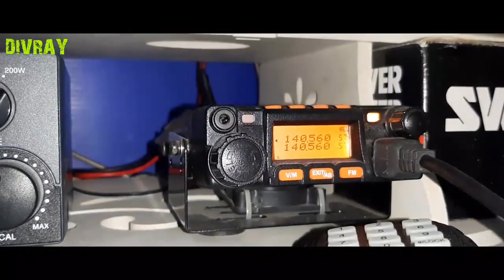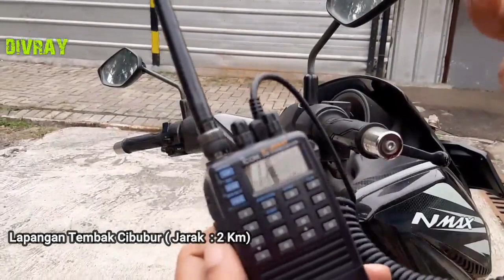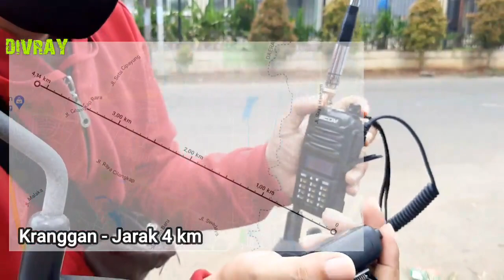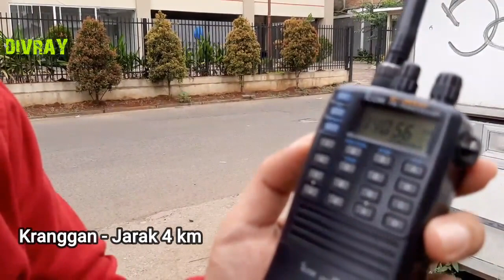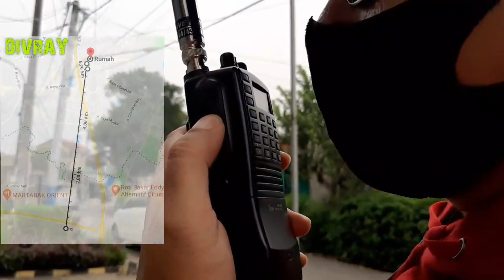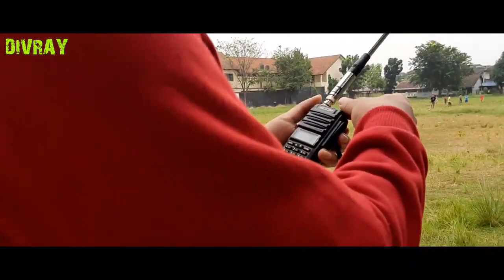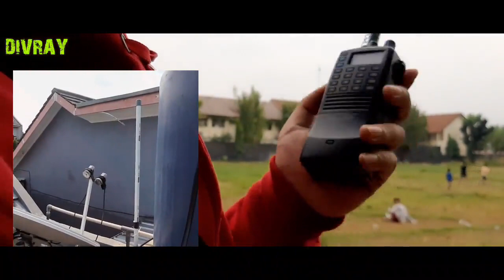Test Pancaran HT Secara Direct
Hello Sobat Rakom
Hari ini divary sengaja testing HT secara direk ke beberapa lokasi di Jaktim
pada video ini hasinya benar2 real, dimana lokasi sangat menentukan.  hasil test HT ini paling terjauh hanya kisaran 6Km selebihnya hasil kresek2.
kami sertakan map pada proses ini agar rekan2 bisa melihatnya.

Perlengkapan yg kami gunakan
1. Basestation ( rig Mini + antena Flower pot)  4meter ketinggiannya
2. HT cina + Antena NH31
3. HT Icom + antena Bawaan

Hasil dan kesimpulan
1. Posisi sangat menetukan ( ketinggian, halangan dll)
2. Jarak ( saat testing jarak hanya 6 km) sisanya kurang clear
3. basestation yg memang antenanya kurang tinggi